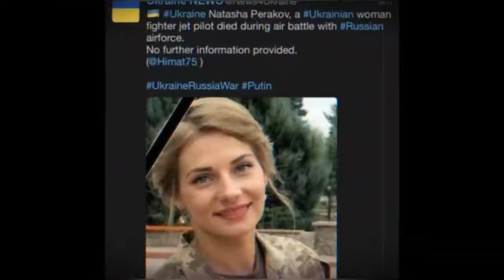FORMER BEAUTY QUEEN OF UKRAINE| THE FIRST UKRAINIAN PILOT HAS DIED AFTER SEVERLEY INJURED.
'NATASHA PERAKOV WIKI"FIRST FEMALE UKRAINIAN FIGHTER PILOT DIED AFTER SEVERELY INJURES

Please support My Facebook Page mga kabayan.

My Facebook Page(Ems and Gab TV)